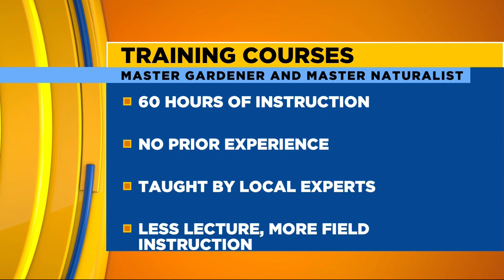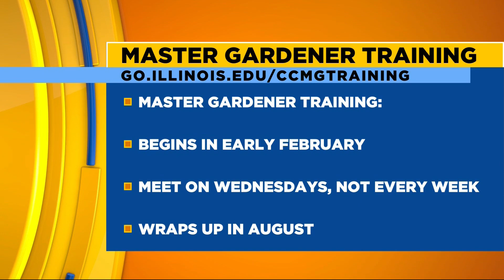The University of Illinois Extension: Master Gardener and Naturalist Training Courses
Ryan Pankau, Horticulture Educator at the University of Illinois Extension shares the details of their upcoming Master Gardener and Master Naturalist Training courses in 2024